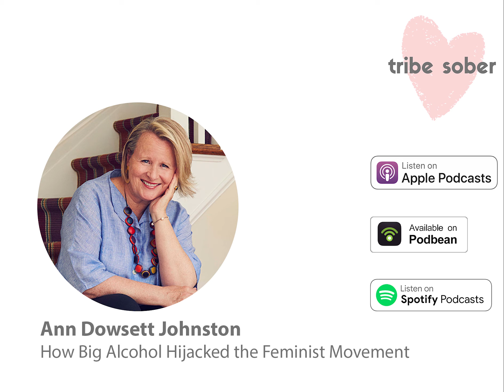Anne Dowsett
If you would like to join our tribe go to tribesober.com